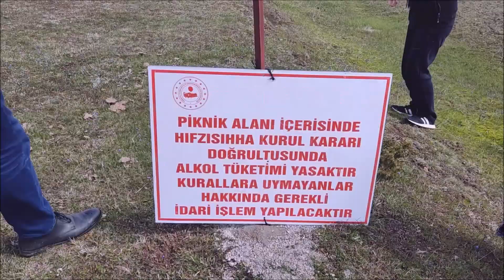ÇANKIRI BAYRAMÖREN GÖL YAYLASI